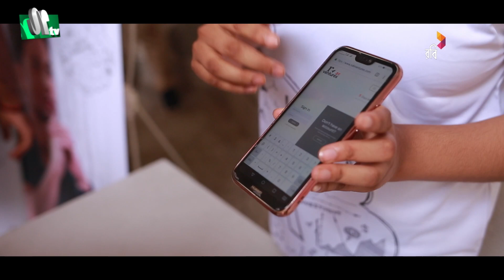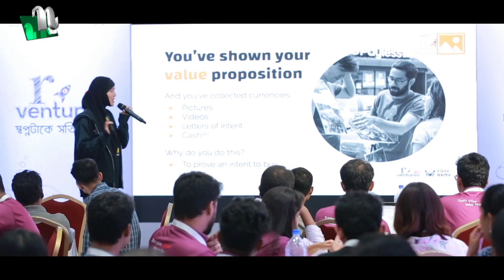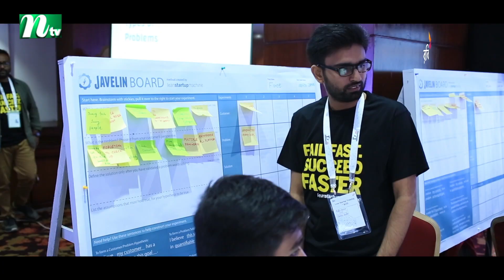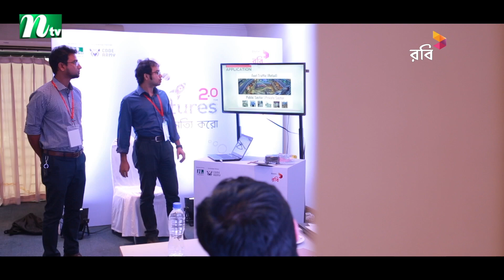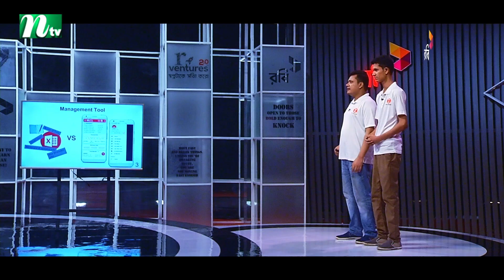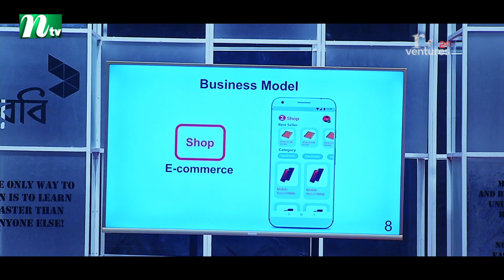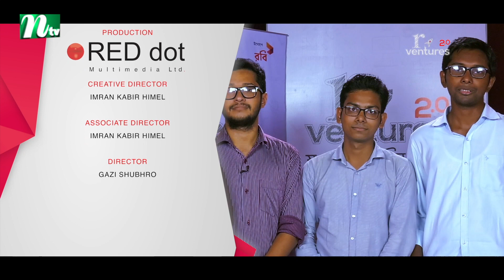Reality Show: r-ventures 2.0 | EP: 12